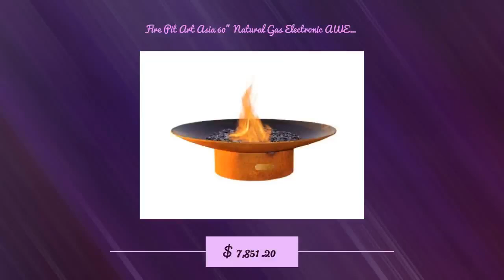Fire Pit Art Asia 60" Natural Gas Electronic AWEIS W/ 32" Pan Size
🔥 Ignite your outdoor gatherings with the mesmerizing charm of our **Fire Pit Art Asia 60 Natural Gas Fire Pit**! 🌟 For just $7851.20, elevate your evenings under the stars with unforgettable warmth and ambiance. Whether it’s a cozy night in or a lively social gathering, this beautifully crafted fire pit transforms any space into a luxurious retreat. ✨ Don’t let the night pass you by—create magical memories around the fire! Get ready for s’mores, conversations, and laughter that will last a lifetime! 💬🔥